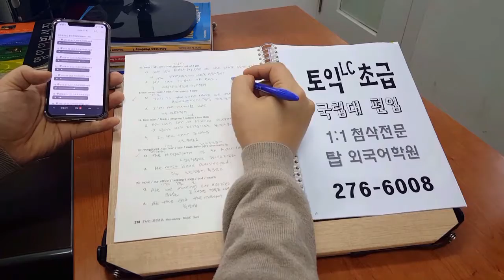전주 토익 LC 초급 국립대편입 탑외국어학원 200203